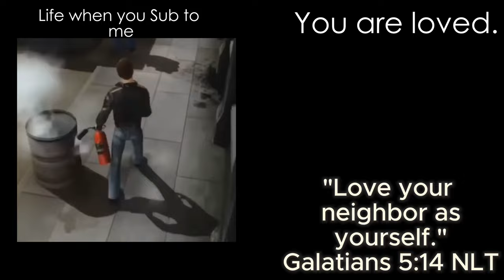Hardest thing ive done (night 6 COMPLETE) | Five Nights at Freddy's 2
Drop a FAT like and Sub if you guys wanna see me suffer in the next
horror game lol.
"Love your
neighbor as
yourself."
Galatians 5:14 NLT
Amen.